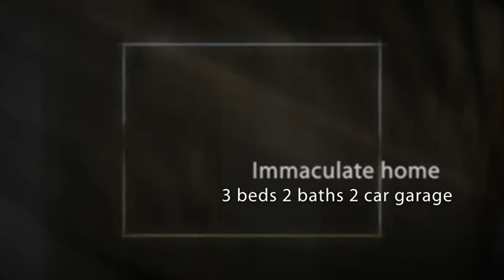$166,050 - 3215 E Emmitsburg Street Broken Arrow 74014 - Darlene Batson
Immaculate 'Better than new home. '10' ceilings with open living,dning/kitchen area. 2: wood blinds thruout,wood,tile and carpet flooring. Privacy fenced with back yard storage shed. This home shows well.'Pride of ownership'.

MLS: 1027024
Bedrooms:  3
Bathrooms:  2
Car Spaces:  2
Year Built:  2006

Darlene Batson
McGraw, REALTORS